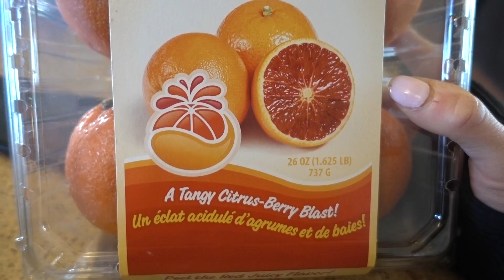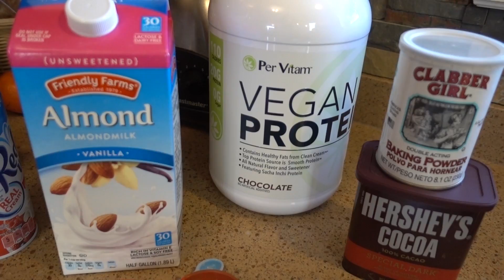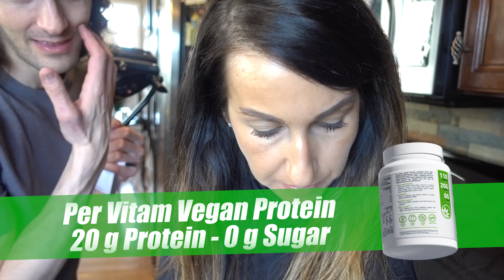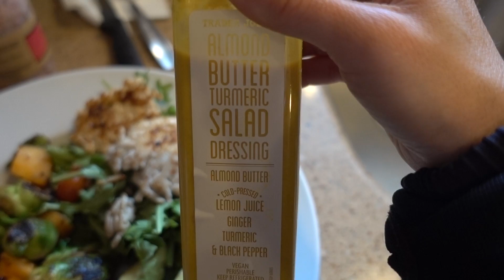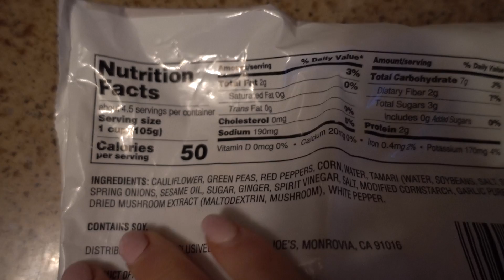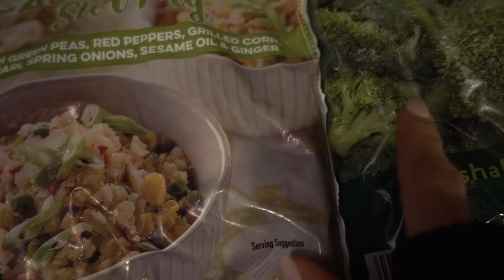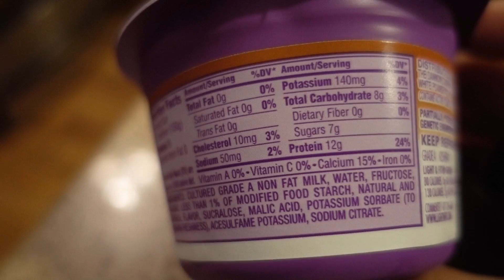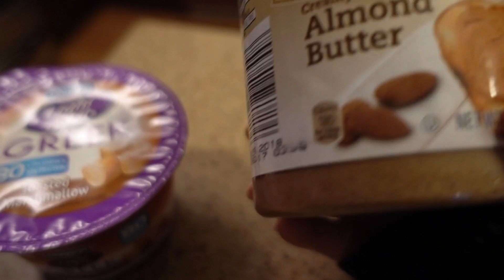Dietitian Recovering from Overeating Easter Candy | FDOE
Did you find yourself over eating on Easter?  Did you eat too much Easter candy?  Here is my full day of eating FDOE on what I am doing to recover from overeating Easter candy last week.

► For any supplement needs use my link and order from Tiger Fitness